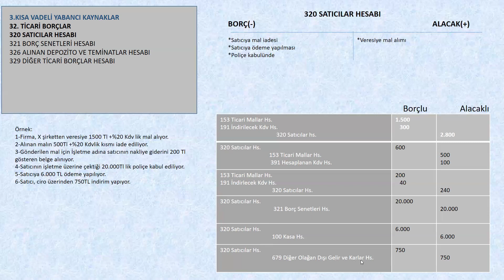320 SATICILAR HESABI